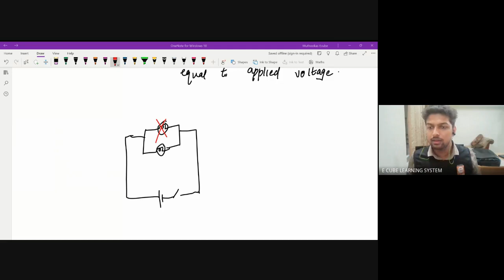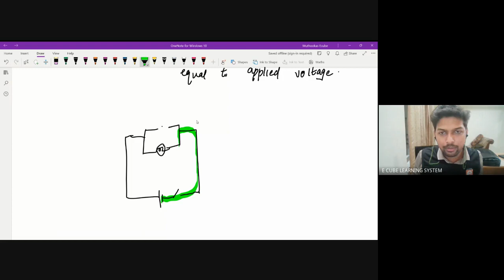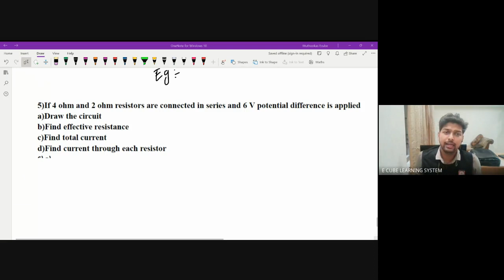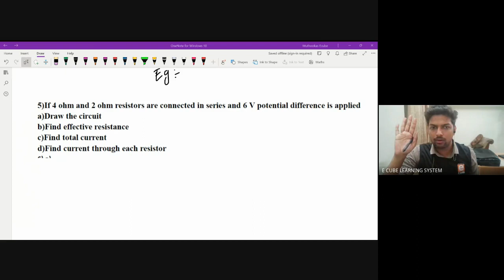STATE A PHY CH 1 PA 4-04/05/23